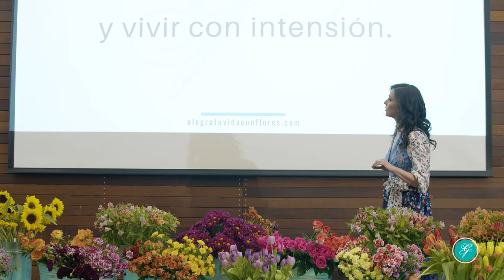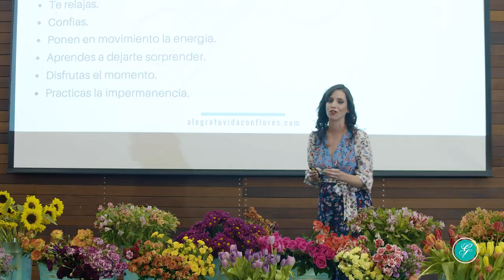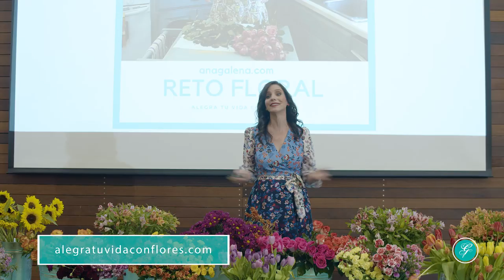Flores naturales para una vida sin estrés.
Imagínate poder hacer algo que además de embellecer tu espacio, traiga bienestar a tu vida.
Conoce mi propuesta en la Conferencia Alegra tu Vida con Flores.

Estoy segura que lo vas a disfrutar.

Alegra Tu Vida Con Flores, la Conferencia, es un evento que tiene como objetivo compartir experiencias que, a lo largo de sus más de 20 años como florista, Ana Galena ha descubierto. Específicamente en los beneficios físicos y emocionales de tener flores naturales. La creadora de este movimiento, sabe que las flores mas allá de decorar y hacer bonito un espacio, llenan de alegría la vida. Las flores son una herramienta fácil y accesible para brindar bienestar. Y Ana Galena nos lo transmite a través de una charla y una práctica floral.

Te recomiendo muchísimo mi nueva serie en videos, Alegra tu Vida con Flores, te va a encantar.
Es una serie entretenida, ligera y encantadora
Con estos videos te vas a relajar, vas a sonreír y vas a conocer un lado de las flores que nunca antes te hubieras imaginado.
Son 15 videos cortos y una meditación.
Los videos los puedes ver cuantas veces gustes.

Categoría
Consejos y estilo
Licencia